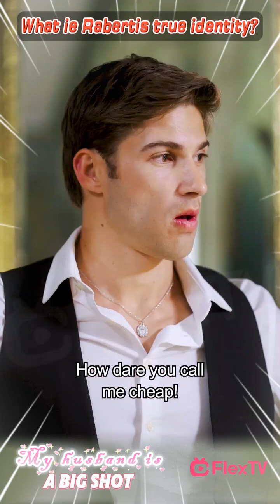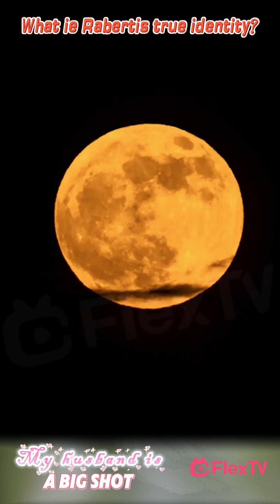Who are you? What do you want from me?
FlexTV 👉️"My husband is a big shot!" full-length episode is recommended to watch online here👉️